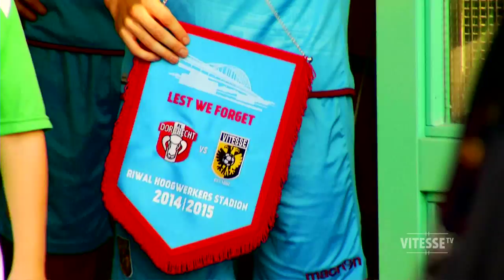Terugblik FC Dordrecht vs Vitesse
Vitesse won zaterdagavond met 2-6 van FC Dordrecht. De Arnhemmers overklasten de thuisploeg en kwamen al snel op 0-2 via de aanvallers Abiola Dauda en Denys Oliinyk. Valeri Qazaishvili speelde dit duel op het middenveld. De Georgiër was op stoom in Dordrecht. Vako scoorde drie keer. Wallace scoorde zijn eerste doelpunt in dienst van Vitesse en Marvelous Nakamba debuteerde in de Eredivisie. Bekijk het sfeerverslag met alle goals.